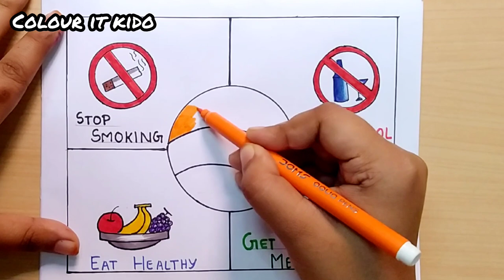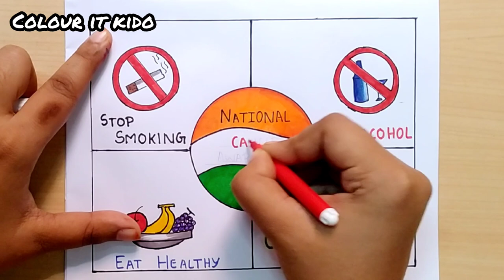National Cancer awareness day Drawing | National Cancer awareness day poster making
National Cancer awareness day Drawing easy step by step
National Cancer awareness day Drawing easy and beautiful
National Cancer awareness day poster Drawing
National Cancer awareness day poster making
National Cancer day poster making
world cancer day
world cancer day poster making
world cancer day Drawing
Stop drinking , no smoking Drawing
Eat healthy Drawing
have a healthy life drawing
Cancer day